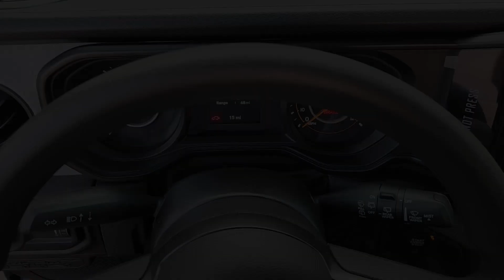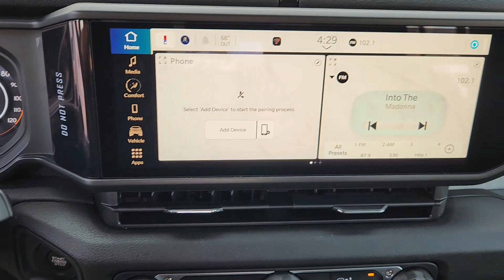2024 Jeep Wrangler Lewisville, Carrollton, Grapevine, Denton, Frisco 24WG3409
Anvil Clear Coat New 2024 Jeep Wrangler Sport available in 1024 S. Stemmons FWY, Lewisville, Texas at Huffines CDJR Lewisville, TX. Servicing the Lewisville, Carrollton, Grapevine, Denton, Frisco, area.

Ask about our home delivery service! Quick Order Package 23B Sport 110 MPH Vehicle Max Speed Calibration 3.45 Overall Top Gear Ratio 4-Wheel Disc Brakes 8 Speakers ABS brakes Air Conditioning AM/FM radio Apple CarPlay/Android Auto Aux Battery Black 3-Piece Hard Top Brake assist Cloth Low-Back Bucket Seats Compass Delay-off headlights Driver door bin Driver vanity mirror Dual front impact airbags Dual front side impact airbags Electronic Stability Control Freedom Panel Storage Bag Front anti-roll bar Front Bucket Seats Front Center Armrest w/Storage Front fog lights Front reading lights Integrated roll-over protection Jeep Trail Rated Kit Low tire pressure warning MOPAR All-Weather Floor Mats No Soft Top Non-Lock Fuel Cap w/o Discriminator Normal Duty Suspension Occupant sensing airbag Outside temperature display Overhead airbag ParkView Rear Back-Up Camera Passenger door bin Passenger vanity mirror Power steering Radio data system Radio: Uconnect 5 w/12.3 Display Rear anti-roll bar Rear reading lights Rear Window Defroster Rear Window Wiper/Washer Speed control Split folding rear seat Steering wheel mounted audio controls Stop-Start Dual Battery System Tachometer Telescoping steering wheel Tilt steering wheel Traction control Trip computer Variably intermittent wipers and Wheels: 17 x 7.5 Black Steel Styled.brbrAnvil Clear Coat 2024 Jeep Wrangler Sport Retail NT 4WD 6-Speed Manual 3.6L V6 24V VVTbrbrOur Chrysler dealership in Lewisville TX is proud to serve the Lewisville Flower Mound and Highland Village TX communities with the finest selection of new and used Chrysler Dodge Jeep and RAM vehicles in the Greater Dallas-Ft. Worth area. Our skilled and knowledgeable car sales staff is her to help you with touchless service. Your health and peace of mind is important to us! We can answer any questions on every make and model of the cars trucks and SUVs we have in stock. Our team is here to help you find the right and perfect vehicle for your needs and budget and we want you to be excited to get behind the wheel of the vehicle of your choice for a test drive. We have over 400 new Chrysler Dodge Jeep and RAM vehicles on our lot! If you are looking for a car truck or SUV we have a huge selection for every budget! Feel free to browse our new or used inventory 24/7 or call us with any questions!